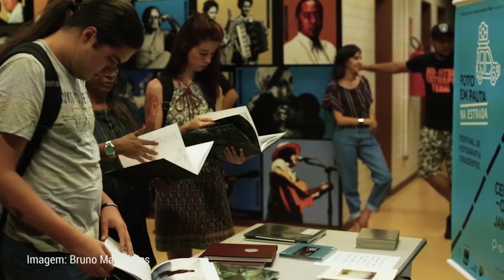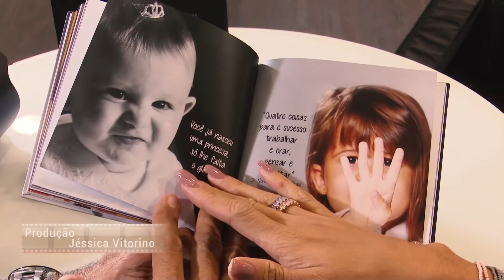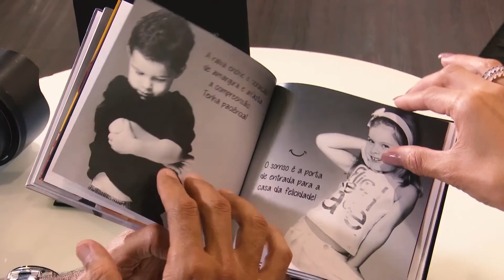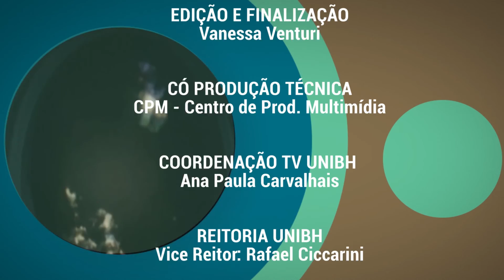Eugênio Sávio | Fotometria